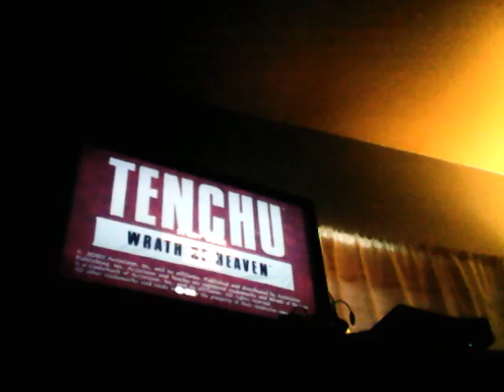Starting tenchu)story Rikimaru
Starting game